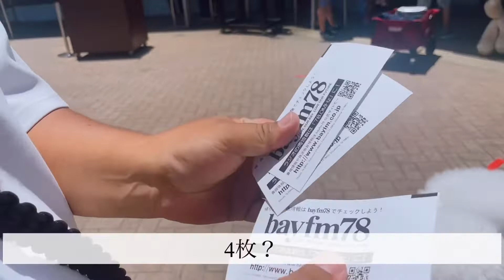[スタンダードプードル]犬と行けるマザー牧場 ジンギスカン編@ロイロイとウルたん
犬と行けるマザー牧場🐄
ジンギスカン編🐑
お誕生日会はこちらから
[プロフィール]
ロイロイ
スタンダードプードル
男の子
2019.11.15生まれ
ブラック
ウルたん
女の子
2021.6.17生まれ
ホワイト